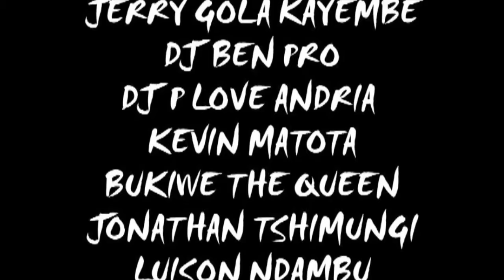Paka bwangale N°25|lubumbashi/série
compétiteur au festival